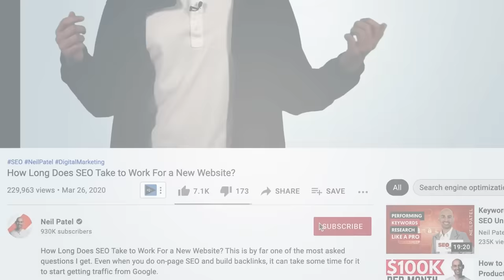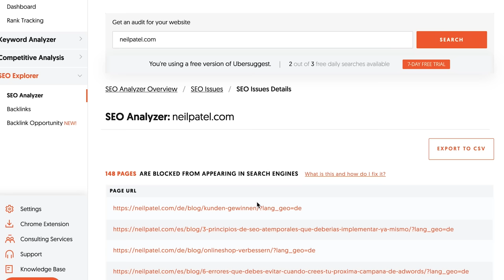What Would Neil Patel Do If He Owned Your Website (And You Should Start Doing Too)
If I owned your business, I would do things differently. Hey, everyone, I'm Neil Patel, and today I'm going to break down what Neil Patel would do if he owned your business or website. Look, there's six questions I would ask if I owned your business. These questions will open up new opportunities and make you grow your traffic and sales. So let's dive right in.

Question number one, do you have a winning product or service? And here's what I mean by this, no matter how good of a marketer you are or a business owner you are, if your product or service isn't amazing, you're not going to do well in the long run.

And one way that you can see if you're going in the right direction is by doing a NPS survey. So NPS stands for Net Promoter Score. It pretty much tells you how good you're doing. The higher the number, the better. And what I would do is, as you're doing this NPS, keep getting feedback.

So if you have low scores and people aren't satisfied with your product or service, ask them why, ask them what you can improve. Because, if overall in the long run, if you continue to improve your product and service and iterate it, you won't have the best score right away from day one. But over time, as you improve it, what you'll find is you will get way more word-of-mouth sales.

The second question that I would ask is do you have a proven sales process in place? Look, I don't care how good someone is at marketing, sales really does win at the end of the day.

Even if your product is better or you're first to market, if you suck at sales, you're not spending enough time in that, you're not going to do as well.

The third question that I would ask is have you built a marketing funnel? Look, in marketing, costs have continually gone up. Marketing is no longer affordable. It keeps going higher and higher over time, and that's not really going to change.

But how do you make the numbers work with marketing continually going up in expenses? Whether it's paid ads or SEO, you still got to pay for people, time, sometimes you have to pay for the ads spots, but marketing is going up. Well, the way you counteract this is by improving your conversion rate, and that's things like testing your button color, or copy or images, and you should be doing that.

The fourth question is, do you collect leads? I don't care if you're B2B, B2C, e-commerce, service, you need to collect leads.

Fifth question is, is your website minimally optimized from a on-page perspective? Because, if you haven't really optimized everything you need to fix that. So what I would do is head over to Ubersuggest and put in your URL. Once you put in your URL in the left-hand navigation, go to the Site Audit report. The site audit report will break everything down from the SEO standpoint and then they'll show you your errors. It'll show you even things like Google Core Vitals information, like load time, how well you're doing, what you need to end up fixing.

The sixth questions that you need to ask yourself before you're getting organic traffic, what's your traffic strategy to getting sales? All those kinds of things work extremely well.

So let's say there's these e-commerce development shops that are redoing people's Shopify site or big commerce site. We'll work with these dev shops because they're like, hey, these guys have this traffic, they have this big e-commerce store. They need people to drive more traffic and fine tune it.

So then we'll partner up with these dev shops, And then, on the flip side, we may have customers that we're driving a lot of traffic to. These e-commerce sites are getting bigger, and we're just like, hey, your site's a mess. You need to clean up your code. We recommend talking to that dev shop over there. So it's a win-win situation.

And if you follow those tactics that I just broke down in this video, or you just ask yourself these questions, you'll find more opportunities for you to grow.